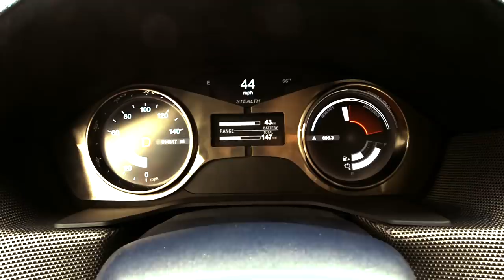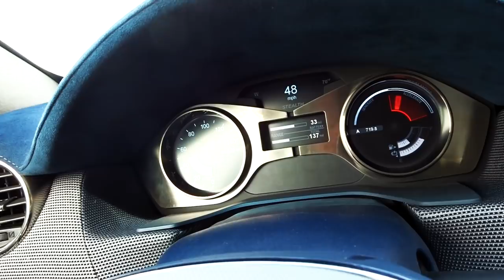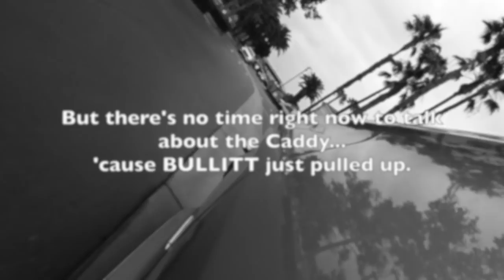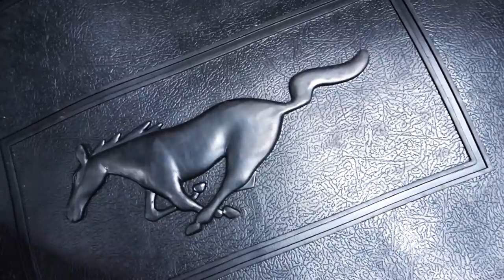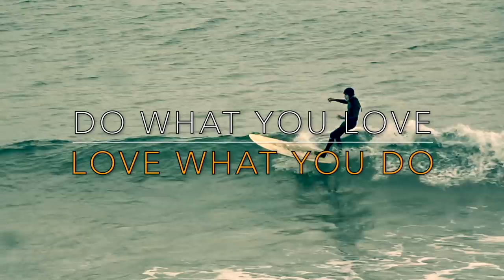WOULD STEVE MCQUEEN DRIVE THIS ORIGINAL 1968 BULLITT MUSTANG? - FIREBALL MALIBU VLOG 809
-WOULD STEVE MCQUEEN DRIVE THIS ORIGINAL 1968 BULLITT MUSTANG? - FIREBALL MALIBU VLOG 809 - After picking up a 1962 Pink Cadillac from The Murphy Museum, Fireball joins Actor Michael Spellman for a jump through Malibu in the original 1968 Bullitt Mustang.

WOULD STEVE MCQUEEN DRIVE THIS ORIGINAL 1968 BULLITT MUSTANG? - FIREBALL MALIBU VLOG 809 OUR COLORING BOOKS @